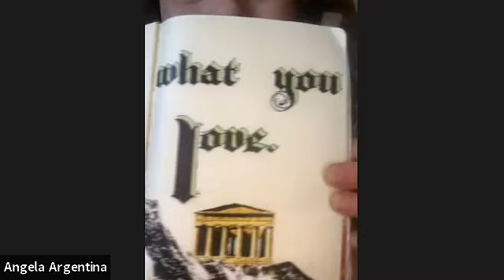Model, Yoga Instructor, Vegan Chef and Health Coach Angela Argentina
In this podcast episode, I interview model, yoga instructor, vegan chef and health coach Angela Argentina.

She has been published in both Panama City, Panama and in Toronto, Ontario. Her main goal in life is to help adults get into the best shape of their life in body, mind and spirit!

She has created a website which shares her work such as meditations, yoga and fitness programs and services to help you live more consciously.